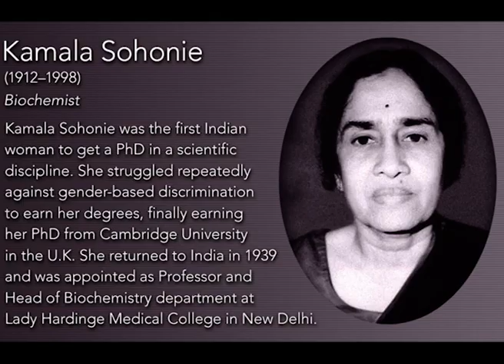ശുഭദിനം - 310 | Kamala Sohonie | Daily News Shubadhinam - 310